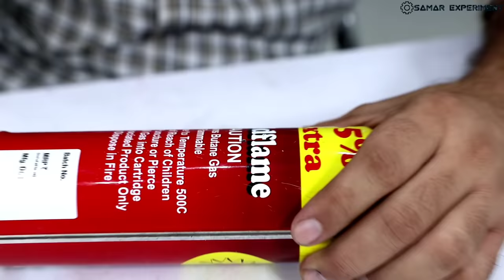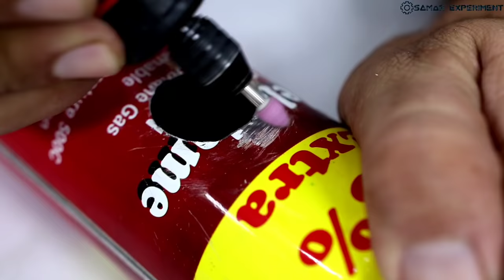सिर्फ ₹5 मे कैसा भी Gas Cylinder Refill करो || 100% Working || New Idea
Hello friends aaj is video me ham butane gas lighter can ko sirf ₹5 me refill karna janenge. Use components.
1. Empty butane gas can
2. Calcium carbide
3. M-seal
4. Waste cold drink bottle